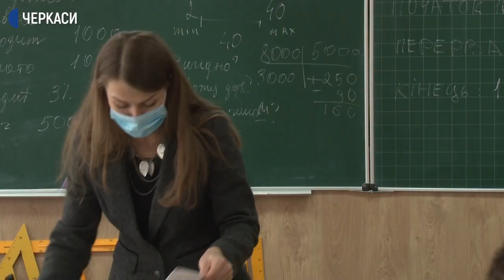Міський турнір з фінансової грамотності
Як створити бізнес й у що вкладати гроші. Саме цьому навчали учнів і вчителів 26 школи Черкас. Там відбувся перший міський турнір з фінансової грамотності. Проводили його учасники громадської організації «Діловий клуб «Партнер». Участь у грі взяли три команди школярів та одна – педагогів.